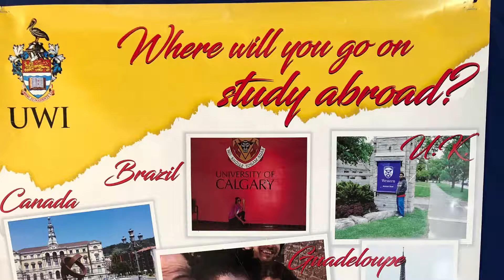Study Abroad Fair 2019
Where will you go on Study Abroad?

We offer a world-class higher education that is rooted in the Caribbean, with the opportunity for an international immersion through study abroad!